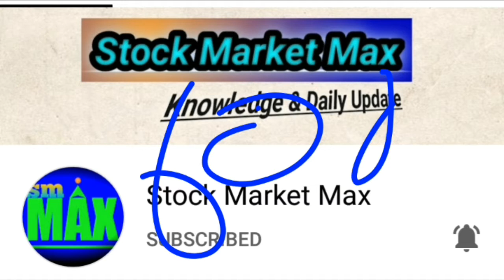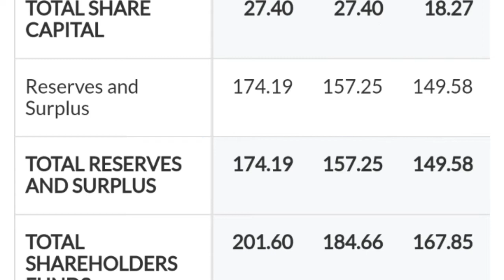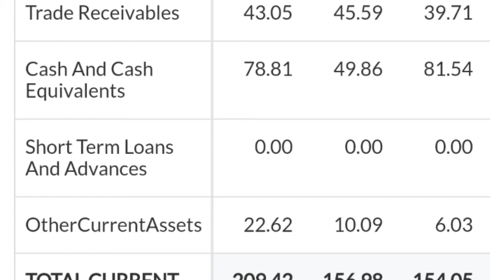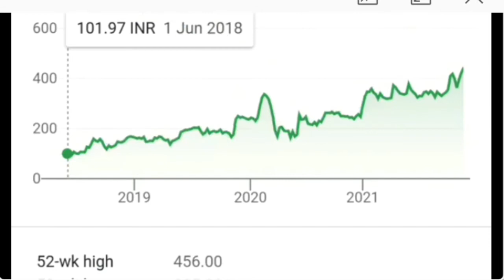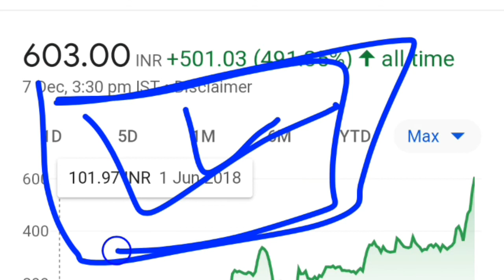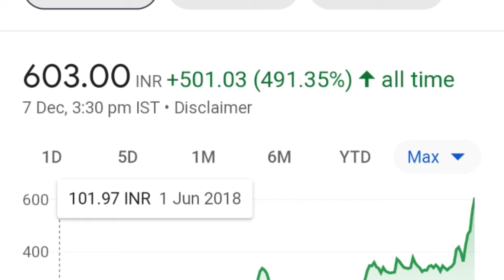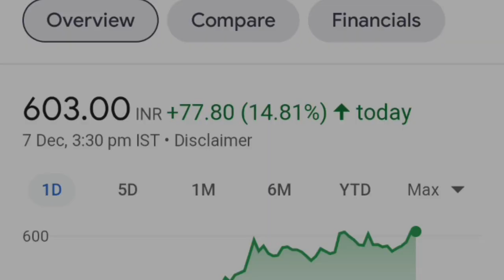ओर बडेगा |New Latest Listed Stocks |Chemical Stocks |Mid Cap Stock Small Cap Stock |Micro Cap Stock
New Latest Listed Stocks |Chemical Stocks |Mid Cap Stock Small Cap Stock |Micro Cap Stock

Ty;)

Topic coverd
Asian Paints share kyu bhaga
Asian Paints vs sirca paints
best paint stocks in India
Asian Paints colour
Asian Paints website
Asian Paints stock returns
Pharma stock
chemical stock
chemical stocks
New sher
iolcp share
Sirca sher
jb chemical share
pharma shares list
chemical shares list
Sirca next multibagger
pharma chemical shares
stocks share equity risky
stocks midcap smallcap
Smmax
best chemical stocks bse
small cap today
cheap pharma stocks to buy
small cap share price list
nifty pharma stocks
small cap mutual funds
india nse pharma stocks
Chemicale sector
pharma stock price
10Stocks Mid Cap Investing
Small Cap Investing
Pharma stocks Pharma stock
chemical stock
Stock market max chemicale stock